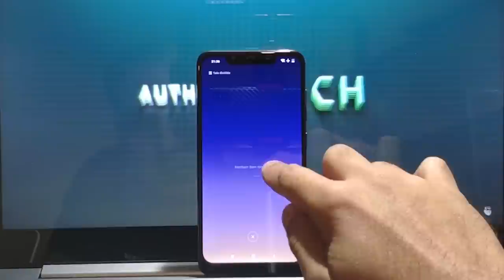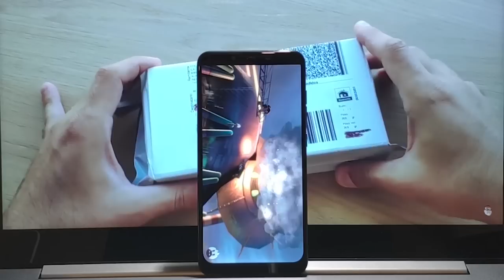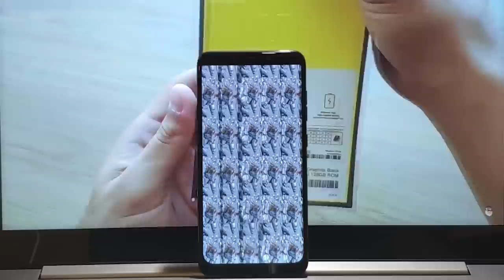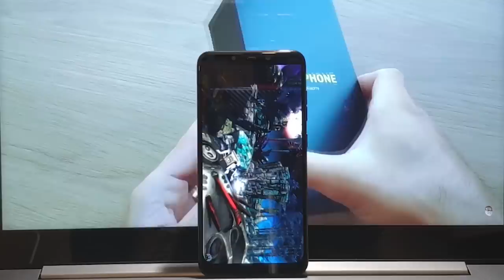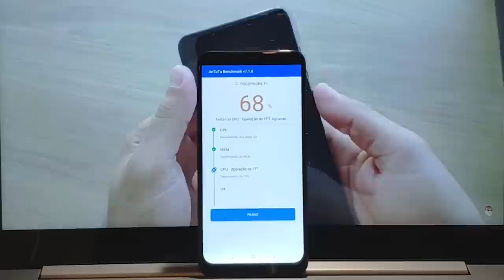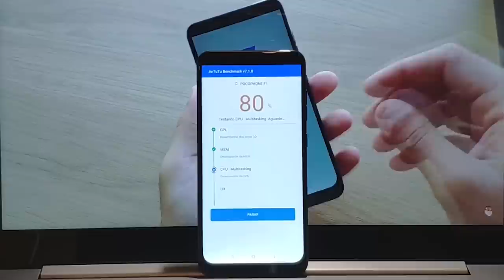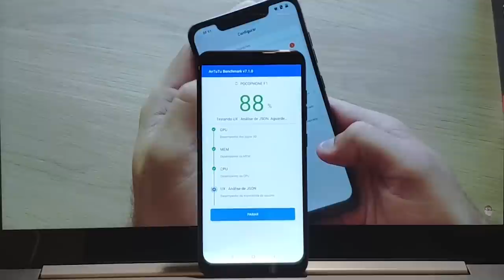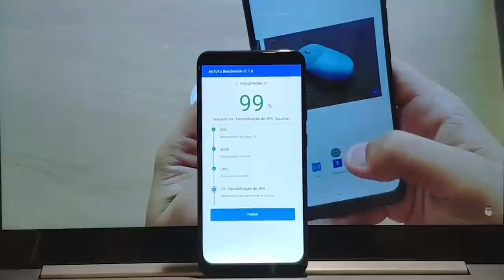★ Antutu Benchmarck Xiaomi Pocophone F1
🏷 Cupom: 1111F164
🔥 Preço: R$ 1.148,76

🏷 Cupom: 10BGF1128C
🔥 Preço: R$ 1.306,29

▓▓▓▓▓▓▓▒▒▒▒ALGUMAS PROMOÇÕES:▒▒▒▓▓▓▓▓▓▓▓▓

🏷 Cupom: 10BGA21282
🔥 Preço: R$ 999,92

🏷 Cupom: 10BGM8256
🔥 Preço: R$ 1.758,12

🏷 Cupom: 11BGM86G
🔥 Preço: R$ 1.569,51

🏷 Cupom: 11BGM8G
🔥 Preço: R$ 1.458,63

🔥OnePlus 6 A6000 4G Phablet 8GB RAM 128GB ROM International Version
🏷 Cupom: GBMPP128
🔥 Preço: R$ 1.809,46
*Menor valor registrado!*

🔥Black Shark SKR - H0 4G Phablet Global Version 6gb 64gb
🏷 Cupom: GBSA2750
🔥 Preço: R$ 1.770,96
*Menor valor registrado!*

🔥Xiaomi Redmi Note 6 Pro 3GB RAM 4G Phablet Global Version - BLACK
🏷 Cupom: GBMPR6PR
🔥 Preço: R$ 677,57

🔥Asus ZENFONE 5 ZE620KL 4G Phablet Global Version 4gb 64gb
🏷 Cupom: GBMPZ5
🔥 Preço: R$ 1.308,97